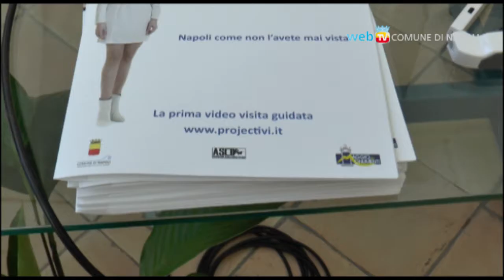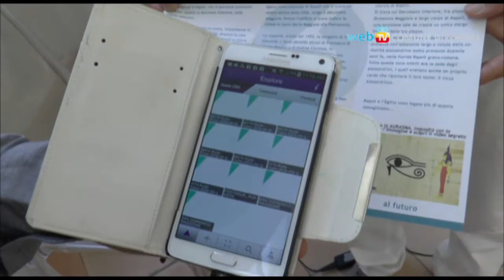Itinerari Video Interattivi, una nuova tecnologia per il turismo napoletano